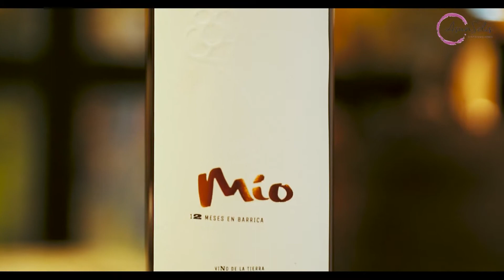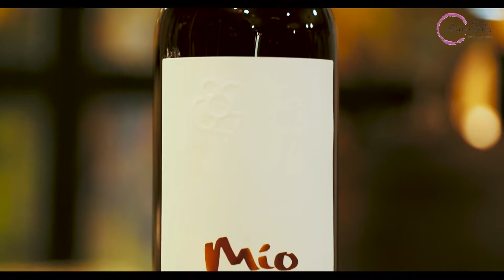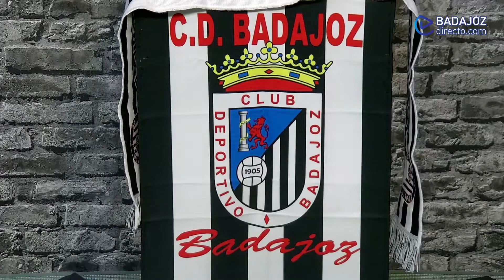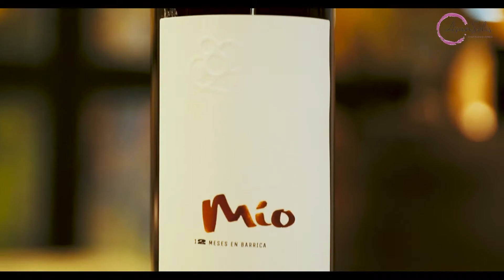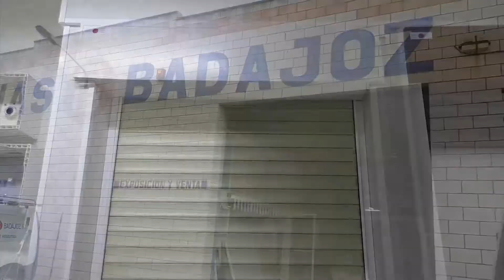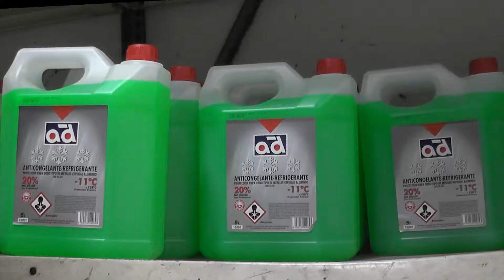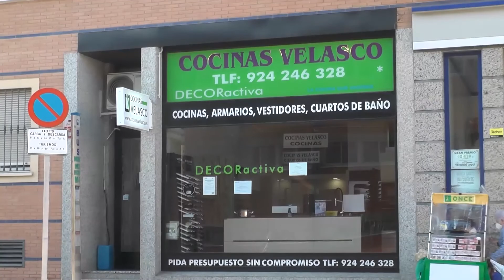El Descuento Blanquinegro - Jornada 22 (T2) | Con entrevista a Clara Pascual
Incluye el resumen del partido de la jornada 22 frente al Racing de Ferrol y entrevista a Clara Pascual además de tertulia con invitados de lujo y las últimas noticias sobre el club pacense.